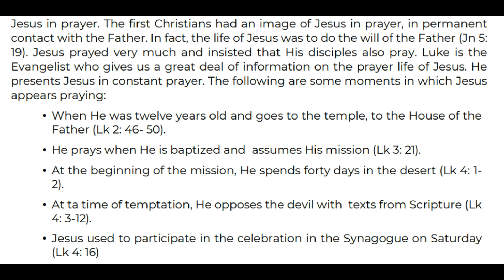Highlights: Saturday of the 34th Week in OT scriptures (11-01-23)